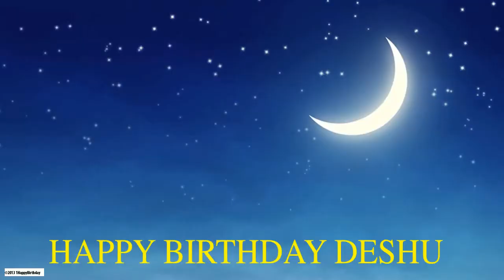Deshu Moon La Luna - Happy Birthday